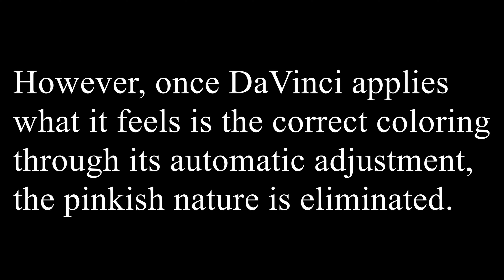Lumix 14 140mm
iA mode versus manual. Both auto-color graded in DaVinci